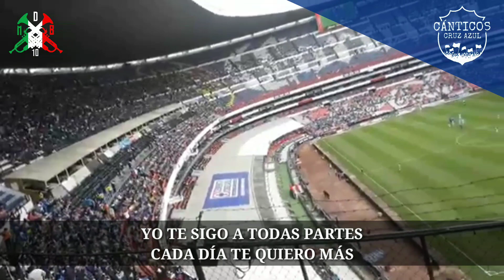La Sangre Azul - Azul, Mi Buen Amigo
Cánticos Cruz Azul
Si todos alentamos, la vuelta damos... 🏆💙